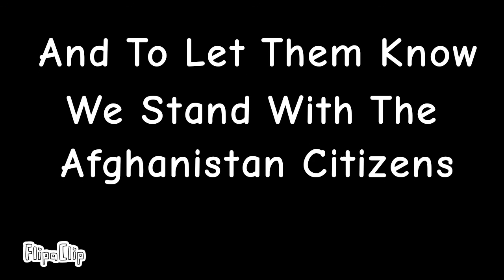Save Afghanistan animation short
(minor blood and violence warning)
I made this animation in response to what's been going on in Afghanistan recently because I believe it is important to review such topics.
I have done my research on the Taliban takeover and I've gathered many facts that I used in this animation to make sure that everything I'm stating is either 100% accurate or close to accurate.